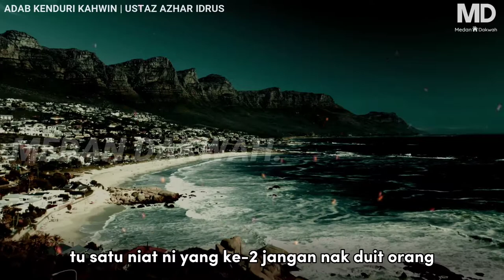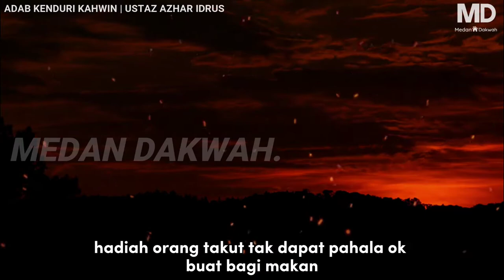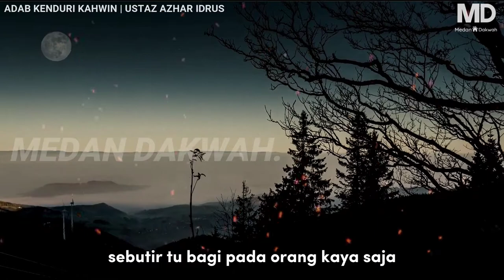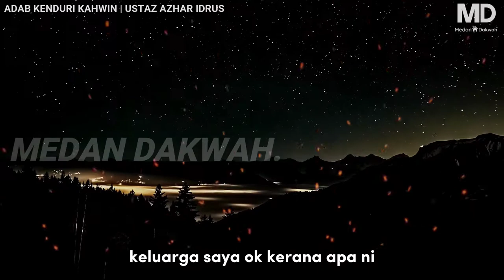WajibTengok❗"ADAB KENDURI KAHWIN" | Ustaz Azhar Idrus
WajibTengok❗"ADAB KENDURI KAHWIN" | Ustaz Azhar Idrus akhirzaman freemasons Tanda akhir zaman 2022

Ceramah kalini Bertajuk "ADAB KENDURI KAHWIN" Yang Dikupas Oleh Penceramah Terkenal Ustaz Azhar Idrus Yang Berkisahkan Layanan Tuan Rumah Kepada Yang Berbeza Taraf Diantara Kaya Dan Miskin.

9 Adab Datang Kenduri Kahwin Dalam Islam

1. Memenuhi undangan

Apabila kita dijemput untuk menghadiri ke sesuatu majlis contohnya majlis kahwin,  sewajarnya kita penuhi jemputan tersebut. Sekiranya tiada halangan atau perkara penting yang lain untuk dilakukan maka hadirlah bagi memenuhi jemputan tersebut.

Sekiranya kita tidak dapat memenuhi jemputannya maka maklumkanlah seawal yang  boleh kepada tuan rumah yang menjemput kita.

Tuan rumah telah berpenat lelah membuat persiapan dan sewajarnya kita perlu menghargainya disamping kita dapat mengeratkan hubungan sesama tetamu yang lain.

2. Berjumpa dengan tuan rumah

Pertama sekali apabila tiba di majlis tersebut, kita sebaiknya berjumpa dahulu dengan tuan rumah. Bermesra, tanyakan khabar berita serta ucapkan tahniah!

Elakkan dari terus mengambil tempat untuk menjamu selera kerana perbuatan itu tidak sopan dan tidak menghormati tuan rumah.

3. Pakaian sopan

Pakailah pakaian yang bersesuaian dengan majlis dan tidak menjolok mata khususnya bagi wanita agar dapat menghormati majlis tersebut.

Bagi lelaki sewajarnya berpakaian kemas dan memakai kasut dan tidak memakai selipar agar tuan rumah rasa dihargai tidak kira berapa besar dan di mana majlis tersebut diadakan.

4. Ikhlas

Setiap tetamu yang menghadiri majlis perkahwinan wajib berniat ikhlas untuk hadir meraikan pengantin dan memuliakan tuan rumah, bukan secara paksa atau sekadar untuk memenuhkan perut yang lapar.

5. Mendoakan pengantin.

Mendoakan kesejahteraan dan kebahagiaan ke atas pengantin sangat dituntut. Bukan sahaja sekadar ucapkan tahniah, malah mendoakan perkahwinan yang dibina semoga kekal berpanjangan juga mampu menggembirakan hati pengantin.

6. Jaga percakapan.

Sering diingati agar hindari diri daripada mengucapkan kata-kata yang tidak baik ketika berada di majlis berkenaan. Ini bagi menjaga hati tuan rumah.

Misalnya, jika majlis perkahwinan tersebut dibuat sekadar ala kadar atau simple, jangan pula anda mengutuk atau membanding-bandingkan majlis itu dengan suasana keraian orang lain. Jagalah tingkah laku dan adab kita.

7. Makan tanpa berlengah.

Jangan berlengah-lengah ketika makan kerana pada waktu kemuncak majlis selalunya ramai tetamu yang datang. Jadi jika anda sudah selesai menjamu selera, segeralah beralih dan memberi tempat duduk supaya tetamu lain dapat menjamu selera.

8. Jangan membazir.

Seeloknya janganlah membazir walaupun majlis tersebut menyediakan pelbagai pilihan makanan tetapi sebagai tetamu anda perlulah mengambil makanan mengikut keperluan bukan mengikut nafsu!

Ini kerana, sesungguhnya membazir itu adalah sebahagian daripada sifat syaitan.

9. Angpau atau 'salam kaut'

Sekiranya kita tak dapat memberikan hadiah berbentuk benda adalah lebih baik kita menghadiahkan sedikit wang kepada pengantin.

Janganlah dirisaukan berapa jumlah yang sesuai diberikan cukup sekadar yang termampu serta ikhlas. Pemberian anda mungkin dapat meringankan beban pengantin yang banyak mengeluarkan belanja majlis perkahwinan tersebut.

Sila Tonton Ceramah ini Sampai Selesai Ye Terima Kasih 🤗